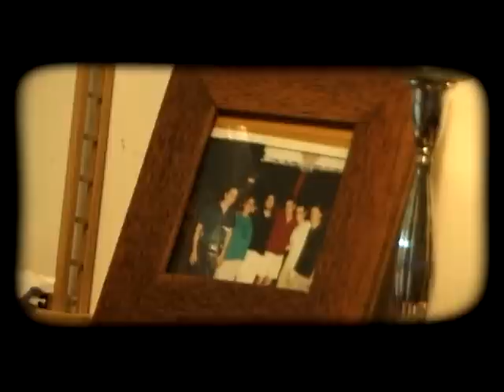The Queen Has No Crown - music video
t is not the first time when Tomer Heymann has turned the camera on himself and his relatives. This time the story of homosexual "coming out" is interweaved with the family's breakdown, which happens over the period of a few years, along with Heymann brothers consecutively immigrating from Israel to the U.S. Their reasons to leave the country are varied, but the decisions are heartbreaking every time; each and every one of them leaves behind not only their birthplace, but also a loving mother. Set in today's Israel, this intimate family story acquires a wider, also political, context.

The films participates in Documentary Competition at 51st Krakow Film Festival.